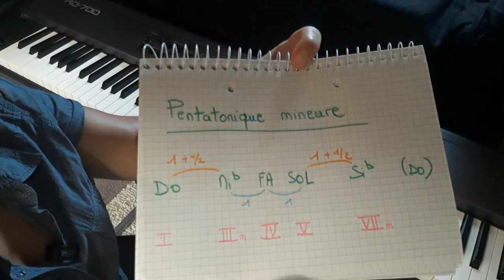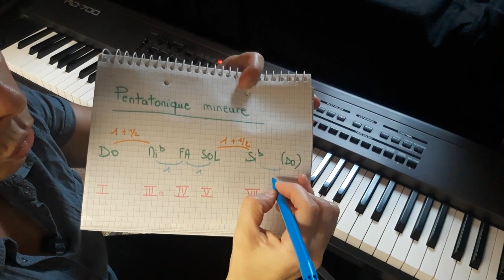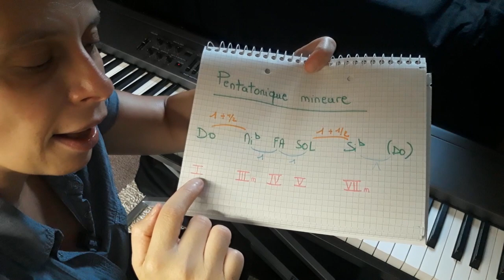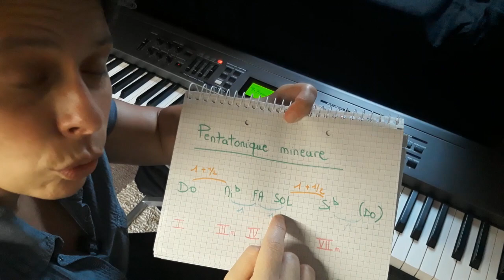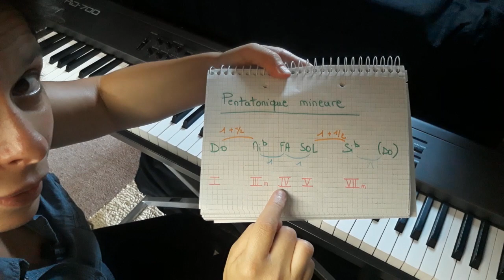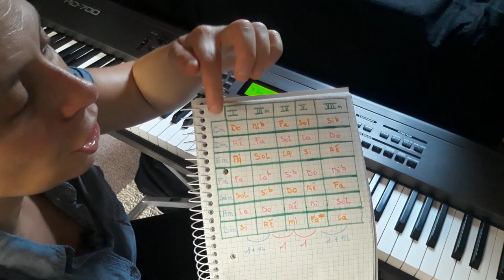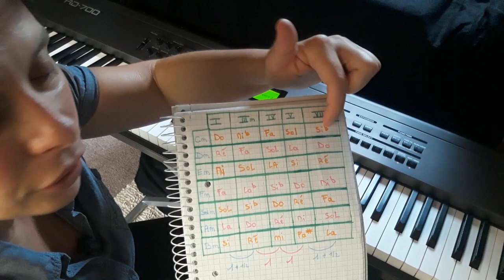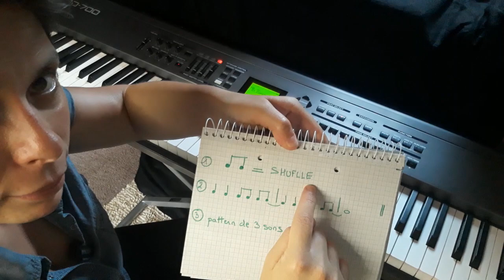#62 Comment transposer facilement et rapidement la gamme pentatonique mineure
Comment transposer facilement et rapidement la gamme pentatonique mineure

Dans cette vidéo,  je vous explique des astuces pour transposer rapidement et facilement la gamme pentatonique mineure dans plusieurs tonalités.

. Formation " BOSSA-NOVA : APPRENDRE L'ACCOMPAGNEMENT AU PIANO"

.  Formation  " APPRENEZ A JOUER DU BLUES  " : spécialement conçu pour les débutants qui veulent s'amuser au piano

🔶 N'oubliez pas de publier vos photos, vidéos, stories piano avec le Hashtag